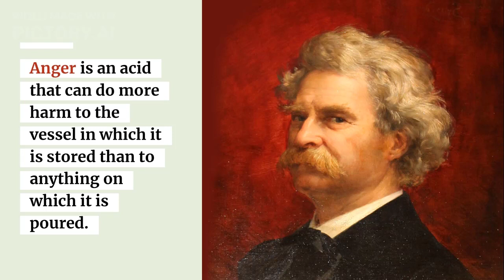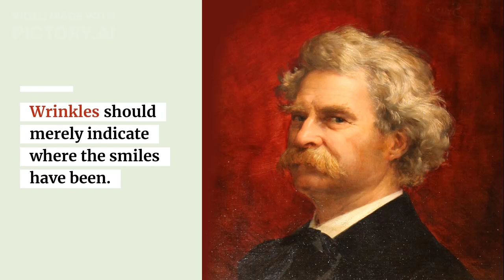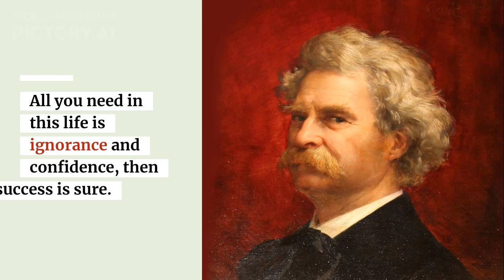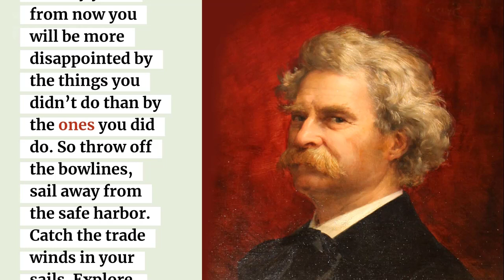TOP 33 Mark Twain Famous QUOTES | famous quotes about education | READ ALOUD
Enjoy these motivational and inspirational read aloud quotes from Mark Twain.
These are a selection of great and famous quotes, read just for Educational and inspirational purpose